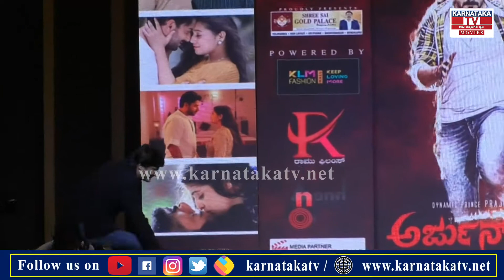Ramu Sir ಫಿಲ್ಮ್ ಗೆ ಮ್ಯೂಸಿಕ್ ಕಂಪೋಸ್ ಮಾಡಿದ್ದು ಮೊದಲ ಸಲ |Arjun GowdaPre ReleaseEvent | Karnataka Movie's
ರಾಮು ಸರ್ ಫಿಲ್ಮ್ ಗೆ ಮ್ಯೂಸಿಕ್ ಕಂಪೋಸ್ ಮಾಡಿದ್ದು ಮೊದಲ ಸಲ |Arjun GowdaPre ReleaseEvent | Karnataka Movie's